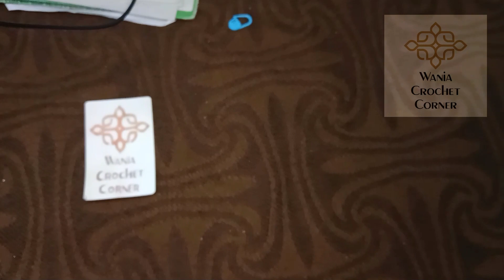Crochet girls (women) shoes part 2کروشیا سے جوتے بنانے کا طریقہ